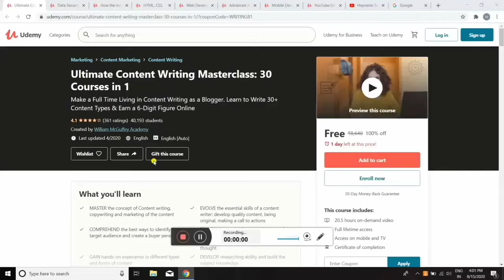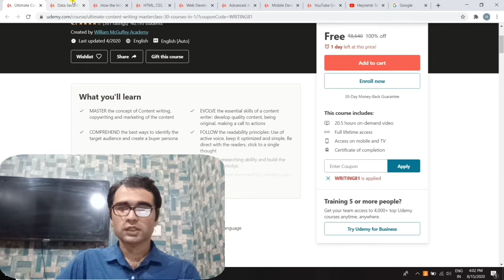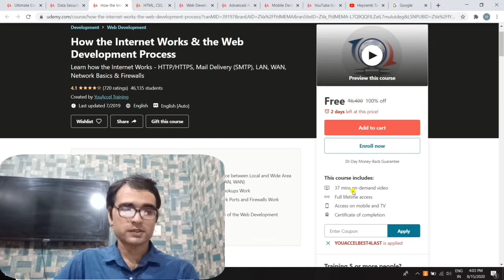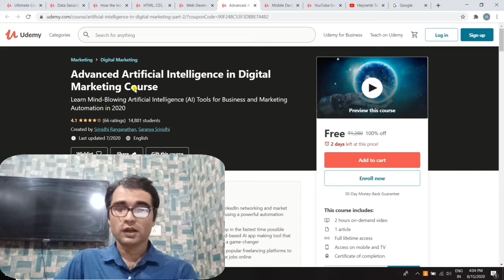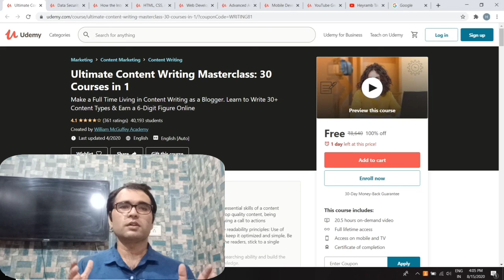Get Paid Udemy Courses For 100% Free| Free Certificate| 15 August 2020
Hello friends,